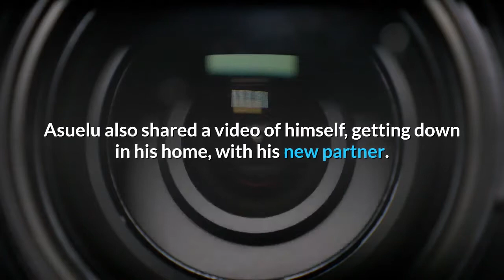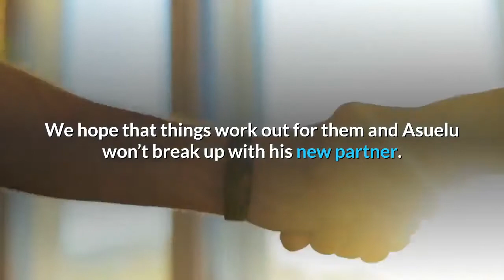90 Day Fiance: Asuelu Pulaa & His New Partner Get Down At Home.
Asuelu Pulaa seems to be getting better at being a husband. Especially with the house chores being an ideal man/ Finally, the father of two might be enjoying being a husband and it’s all thanks to his newfound partner. As you all know that Asuelu recently helped out his wife Kalani Faagata by cleaning the playroom. Asuelu also shared a video of himself, getting down in his home, with his new partner.